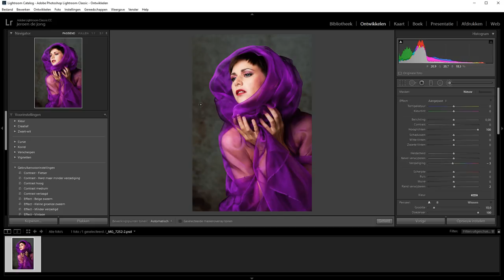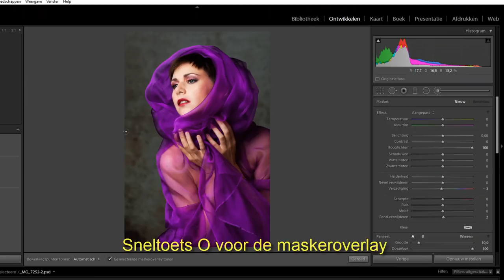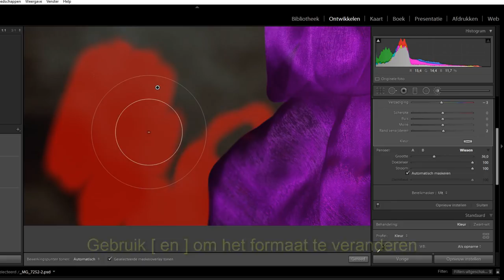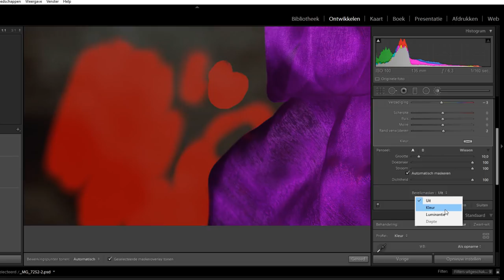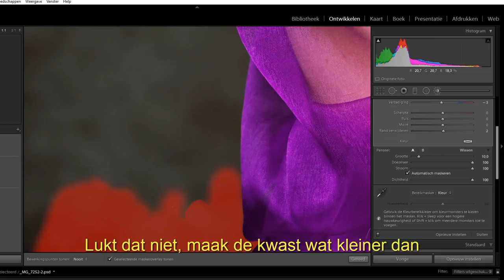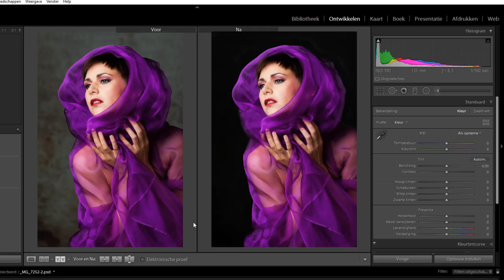Een zwarte achtergrond maken bij je foto (Lightroom Classic)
Je kunt in Lightroom makkelijk en snel een achtergrond van een foto zwart maken.
Je maakt met het aanpassingspenseel eenvoudig een selectie van de achtergrond en haalt er vervolgens al het licht uit; voila, zwarte achtergrond.

Let erop dat dit niet altijd zal werken. Zeker niet bij een witte achtergrond. Je zult misschien een heel klein wit lijntje overhouden bij je model. Dit omdat de witte achtergrond overstraalt op je model. Je kunt dan beter kiezen voor andere technieken in Photoshop. Je loopt dan al snel tegen de beperkingen van Lightroom aan.